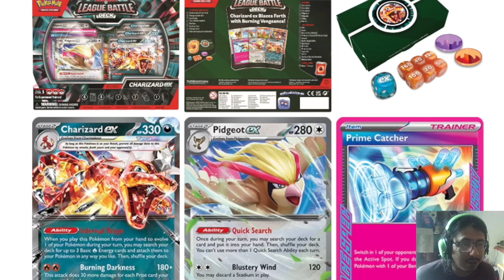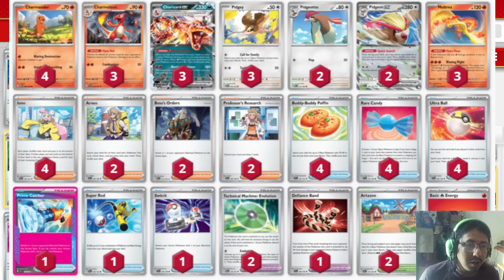Charizard ex league battle deck - analisis de valor y precio - que le falta? - Memonoticias 41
codigo del deck:
Pokémon: 13
3 Charmander MEW 4
1 Rotom V LOR 58
1 Charmeleon PAF 8
1 Lumineon V BRS 40
2 Duskull SFA 18
1 Fezandipiti ex SFA 38
1 Cleffa OBF 80
1 Radiant Charizard CRZ 20
2 Pidgeot ex OBF 164
2 Pidgey OBF 162
1 Dusclops SFA 19
2 Charizard ex OBF 125
1 Dusknoir SFA 20

Entrenador: 18
2 Counter Catcher PAR 160
1 Unfair Stamp TWM 165
1 Forest Seal Stone SIT 156
1 Night Stretcher SFA 61
3 Nest Ball SVI 181
1 Thorton LOR 167
4 Arven OBF 186
2 Boss's Orders PAL 172
2 Iono PAL 185
1 Professor Turo's Scenario PAR 171
2 Super Rod PAL 188
1 Defiance Band SVI 169
1 Lost Vacuum LOR 162
1 Collapsed Stadium BRS 137
1 Briar SCR 132
4 Buddy-Buddy Poffin TEF 144
4 Ultra Ball SVI 196
4 Rare Candy SVI 191

Energía: 1
5 Basic {R} Energy SVE 10